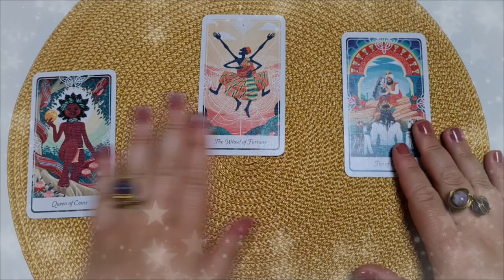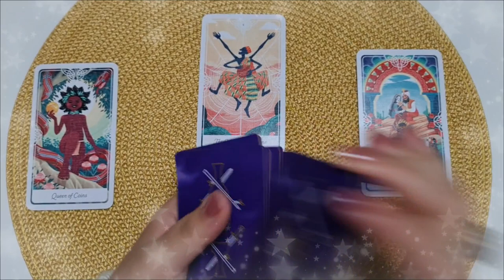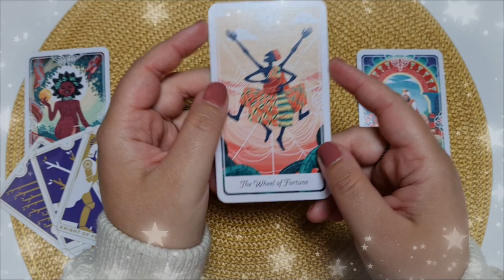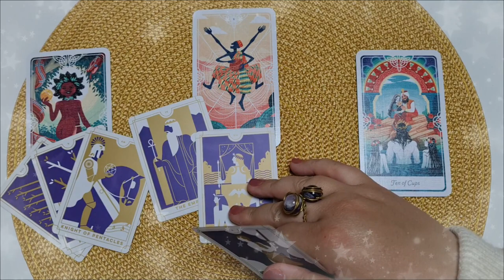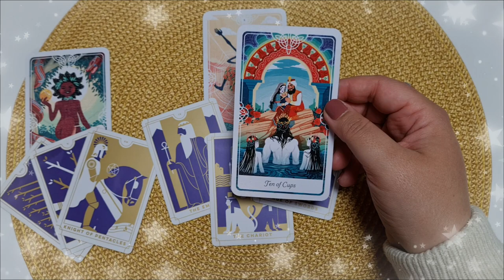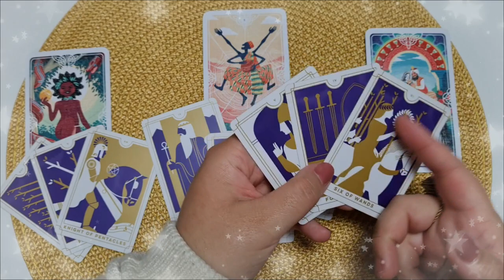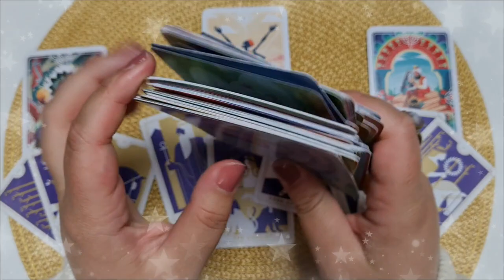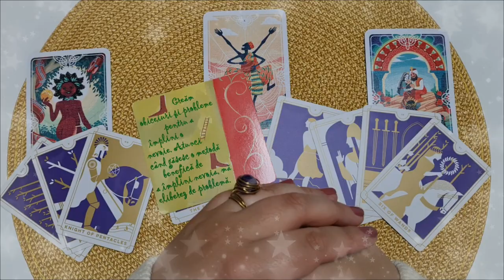Vineri 11 Iunie 2021 | 📅 Tarot zilnic | ❤️dragoste💊sănătate💲bani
În această etalare de tarot generală am extras 3 cărți pentru ziua de Vineri 11 Iunie 2021. Prima carte este pentru energia în dragoste  ❤️ a doua carte pentru sănătate ⚕️ și a treia carte pentru energia financiară 💲 (carieră, afaceri, bani). La final am extras și o carte oracol 🔮  din setul de cărți ale înțelepciunii. Aceasta este o etalare generală, prin urmare dacă nu rezonezi cu mesajul zilei îți recomand să vizualizezi analizele lunare pe care le-am pregătit pentru fiecare zodie în parte (dacă îți cunoști ascendentul vizionează mai întâi analiza lunară pentru acel semn zodiacal, pe urmă pentru zodia ta și la final pentru semnul zodiacal în care ai Luna natală sau o aglomerare de 4 sau mai multe planete). Dacă ai o anumită întrebare, sau o problemă care te macină îți recomand să vizionezi etalările de tipul alege-o-carte în care trebuie să te folosești de intuiția ta pentru a alege mesajul pe care trebuie să îl auzi acum (aceste etalări sunt atemporale, general valabile, indiferent dacă le vizionezi în ziua în care am extras cărțile sau peste câțiva ani, pentru că mesajul este ales de tine cu ajutorul intuiției).

Introducere 00:00
❤️DRAGOSTE💋  00:17
⚕️SĂNĂTATE💊 03:39
💲AFACERI, BANI, CARIERĂ💰 05:09
🔮 ORACOL – CARDURI DE ÎNȚELEPCIUNE 🧿 07:21